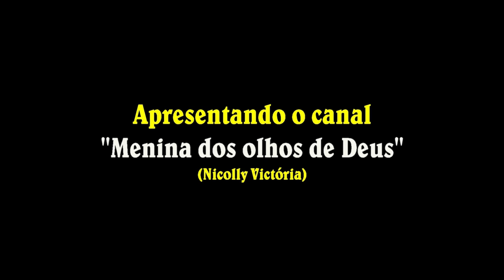Apresentando Nicolly Victória do canal "Menina dos Olhos de Deus"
Nicolly é uma amiga da nossa família desde pequena. Agora uma pequena mocinha, criou um canal para incentivar outras crianças à interagirem com suas famílias utilizando a velha e boa conversa, passeios e outros.